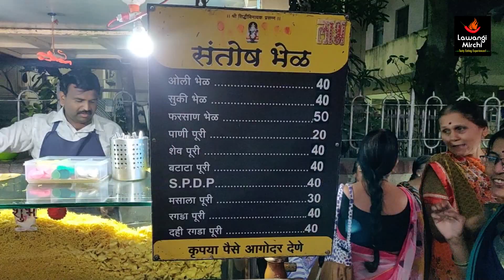Farsan Bhel | Tasty Farsan Bhel in Pune| Best Bhel joint in Pune | Lawangi Mirchi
Santosh Bhel joint is popular in Pune for variety of Bhels. Santosh’s Farsan Bhel is very famous. This food joint remains open from 4 to 10 pm daily. This joint is located near Saras Baug gate.